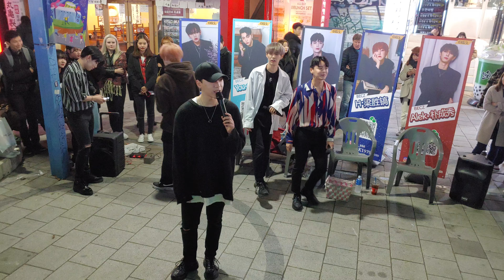20191216. BECZ🤗 (KINGDOMS CREW). BIGBANG 'TONIGHT' COVER.